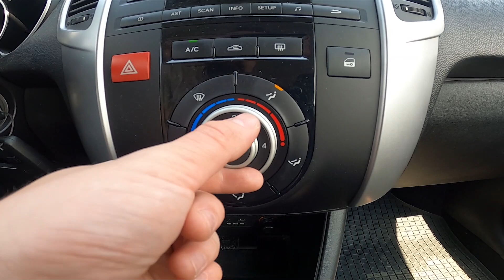How to Change Airflow Power in Kia Venga ( 2009 - 2019 ) | Adjust Blowing Power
Find out more info about Kia Venga ( 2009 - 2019 ) :
Do You know how to Change Airflow Strength in Your Kia Venga? Adjustable Blowing Power in the car is a very important function that helps us get warmer in winter, and colder in summer faster. If You would like to learn how to Change Airflow Strength in Your Volkswagen Up we've provided a quick tutorial for You. Follow the video above to better manage the car!

How to Change Blowing Power? How to Adjust Blowing Power?

Years of Production:

2009, 2010, 2011, 2012, 2013, 2014, 2015, 2016, 2017, 2018, 2019

Series:

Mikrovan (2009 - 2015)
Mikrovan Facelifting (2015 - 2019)